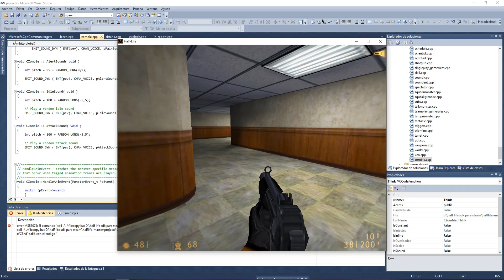Corto Half-life programming: Movimientos laterales de Zombie (prueba para q esquive las balas)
Video rapido